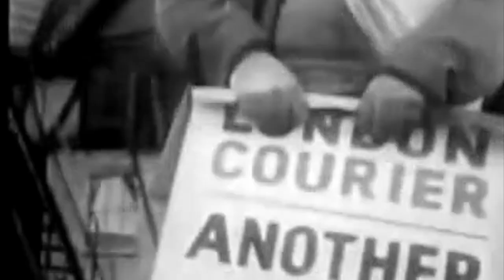Velvet Vega - Tiburtino (Official Video)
Official music video for Tiburtino by Velvet Vega taken from their debut album Collapsing.